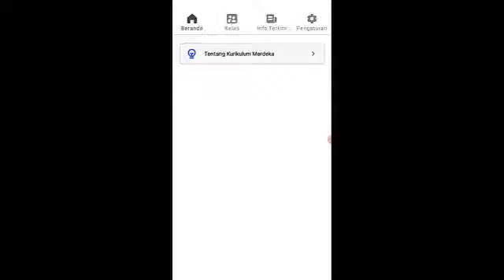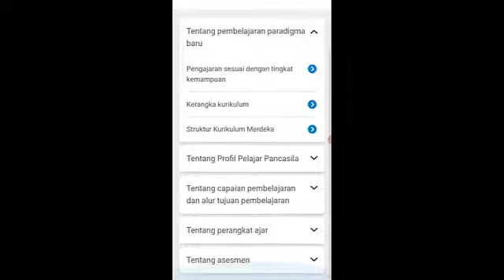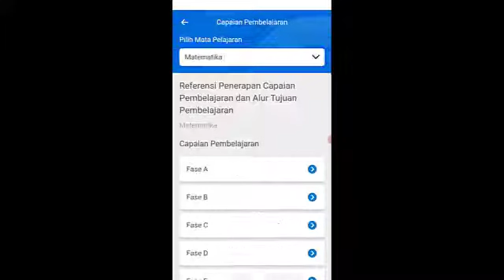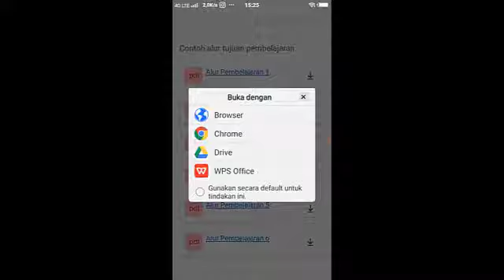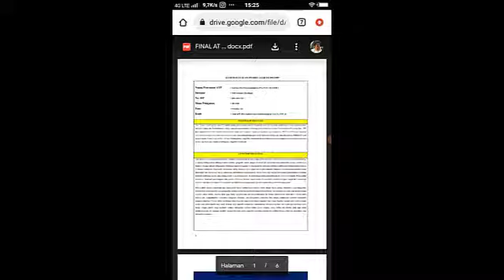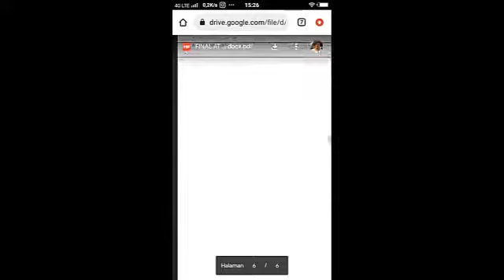CARA DOWNLOAD CP (KI, KD) PER MAPEL // KURIKULUM MERDEKA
CARA DOWNLOAD CAPAIAN PEMBELAJARAN (KI, KD) PER MAPEL